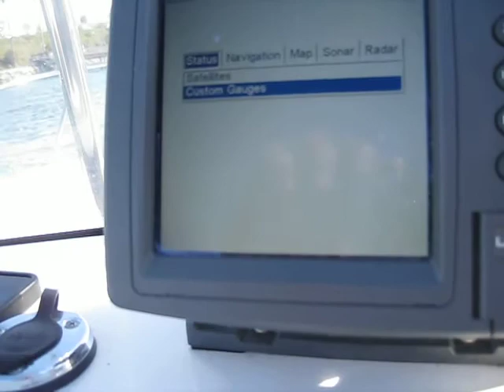17 Boston Whaler Montauk, GPS Chartplotter Fishfinder.AVI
17ft. Boston Whaler Montauk with 90HP Mercury Four Stroke Outboard, On the Water Boat Test with Captain Adam Hermsen of Breakwater Yachts. Electronics, Operation of GPS/ Chartplotter/ Fishfinder